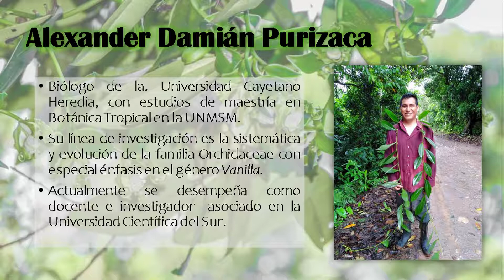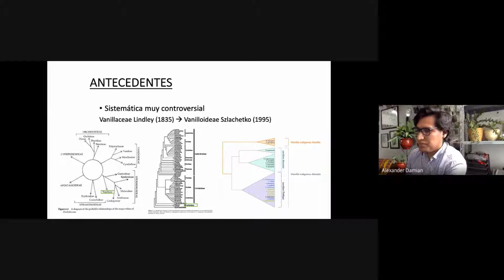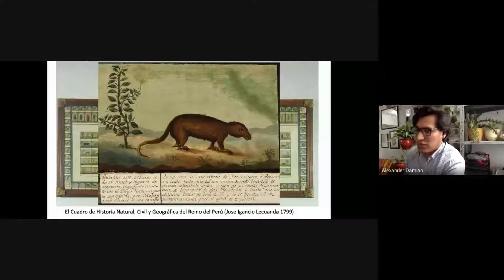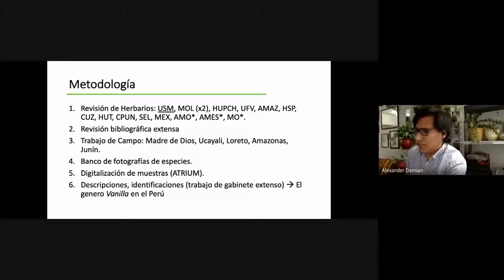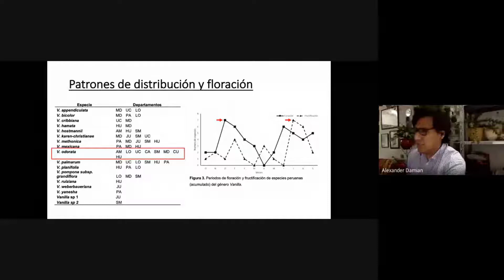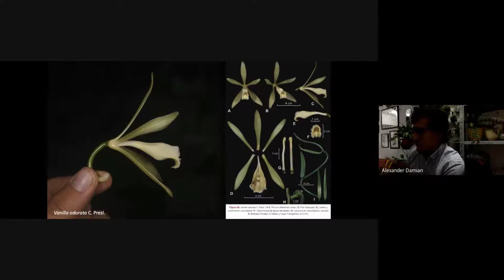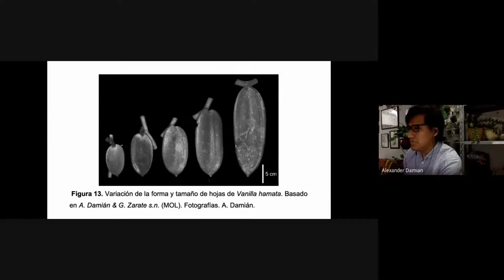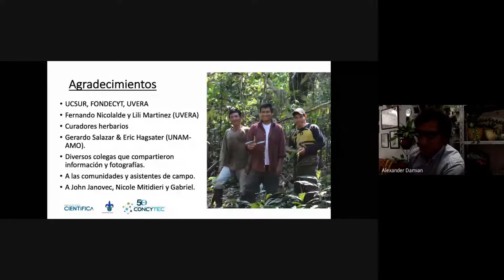Las Vanillas Del Perú │ M.Sc. Alexander Damián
Conferencia Virtual impartida por el M.Sc. Alexander Damián, donde comparte sus investigaciones en orquídeas del género Vanilla en el Perú.
00:00 Presentación
2:10 Inicio
1:26:30 Preguntas